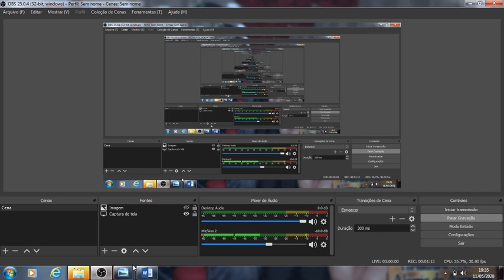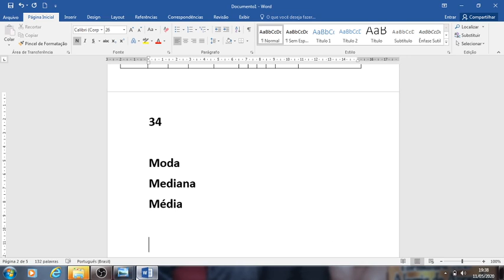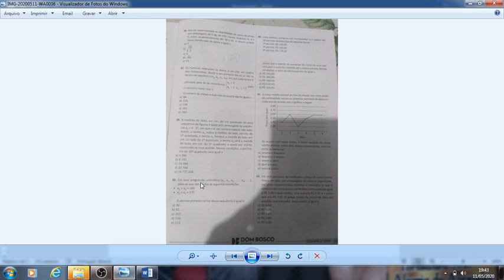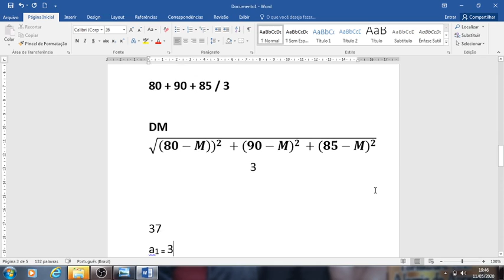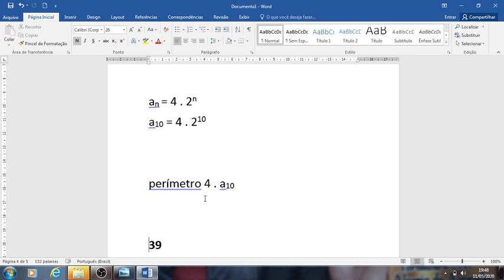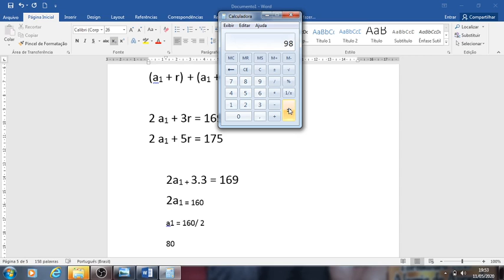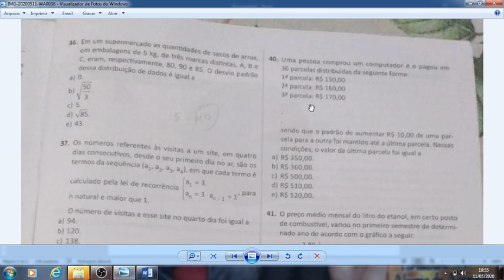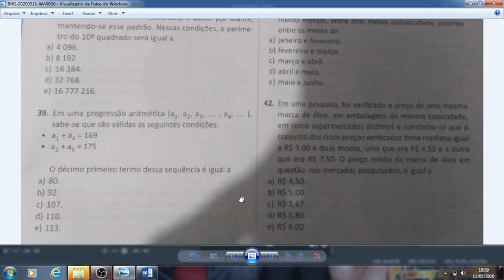Simulado Matemática 2º ano